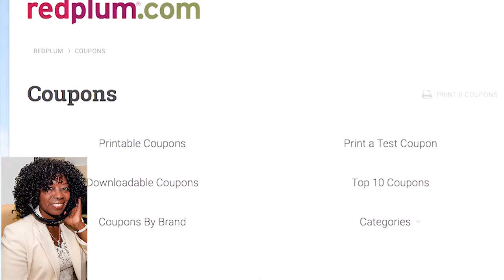TLC host Ereka Vetrini Sunday Brunch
Valder Beebe Show features TLC Sunday Brunch Host Ereka Vetrini